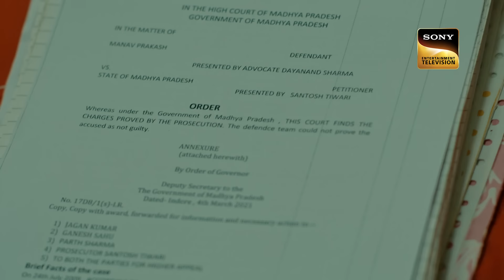एक Innocent को 12 साल क्यों रहना पड़ा Jail में? | Crime Patrol | Full Episode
A heart-wrenching story of a young child' case and a heroic activist's ultimate sacrifice comes to light in the State Vs Jagan Kumar Case. This complex and challenging case spanned 12 years, testing the pursuit of justice.